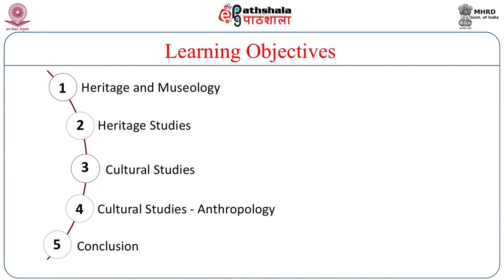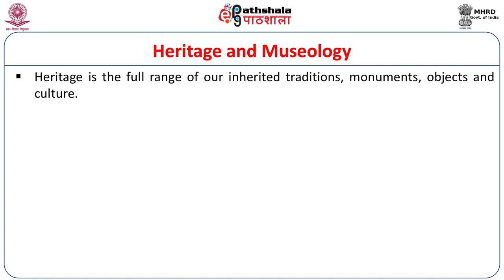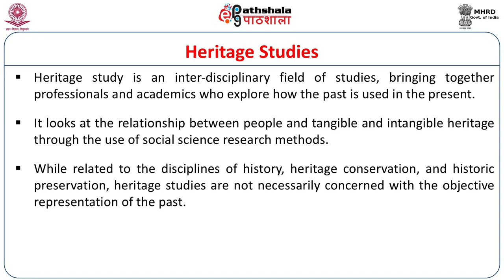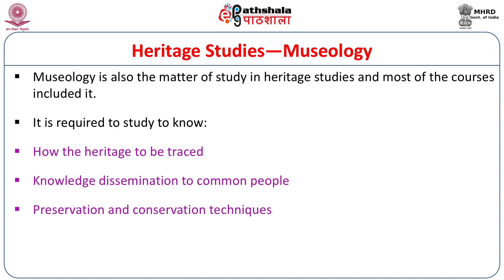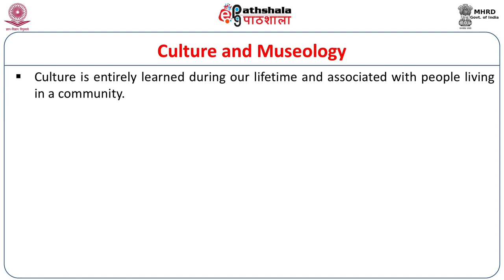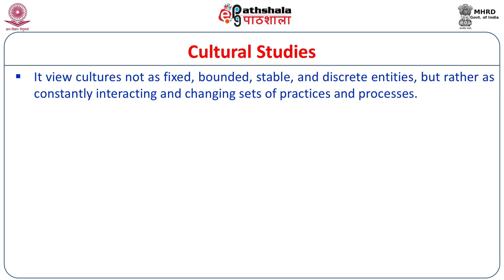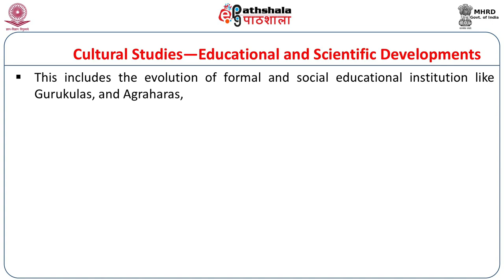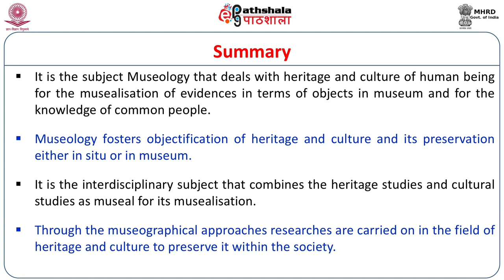M-03. Museology - Heritage Studies and Cultural Studies